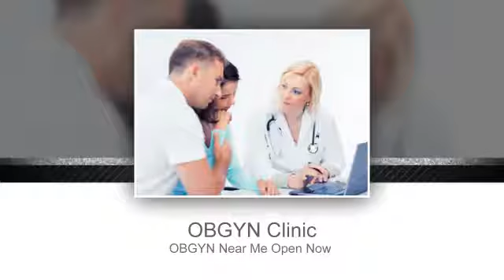Obgyn.Clinic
OB GYN Doctor And Specialist